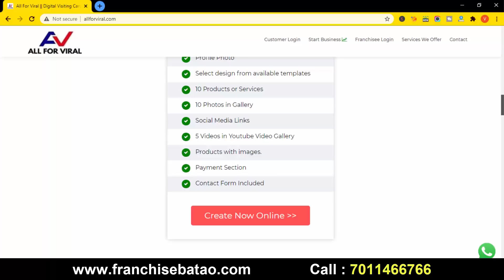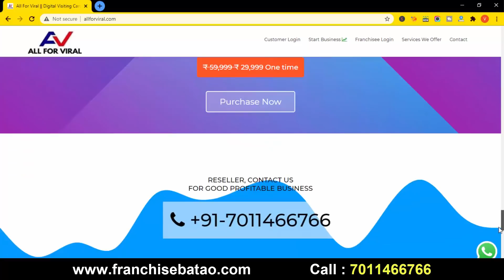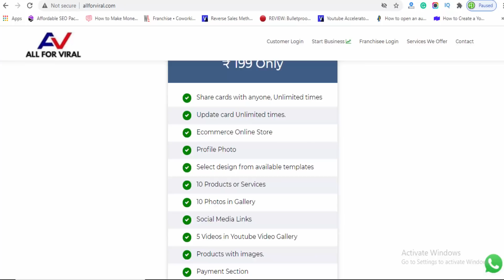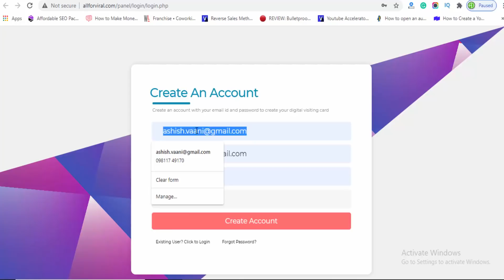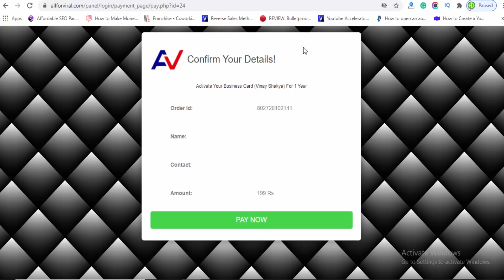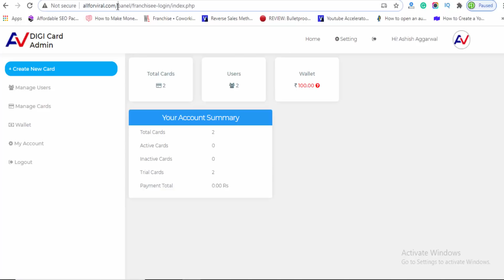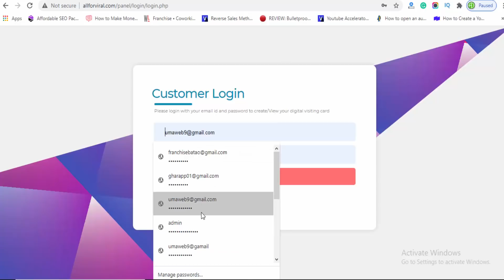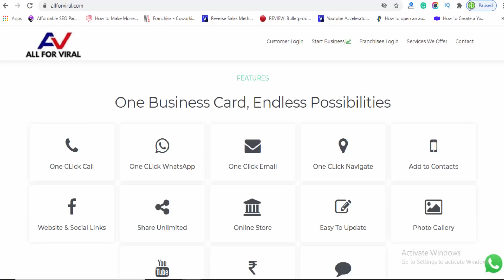इससे सस्ता Business आपको नहीं मिलेगा | All For Viral Franchise | White Label Franchise Opportunity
इससे सस्ता Business आपको नहीं मिलेगा | All For Viral Franchise | White Label Franchise
Mini Website Franchise
White Label Franchise Opportunity
Digital Visiting Card Franchise
Best Franchise Opportunity
Low-Cost Business

allforviral.in
Visit our Office: E-2/187, Shastri Nagar, Delhi-110052

Low-Cost Website
Ecommerce Website in Low Cost
Sell products Online | Best Way to Sell Product and reach people